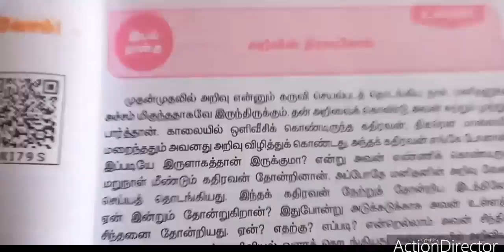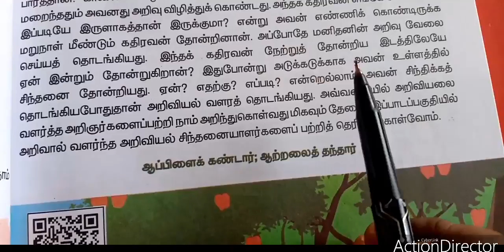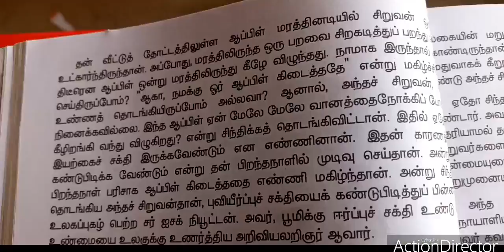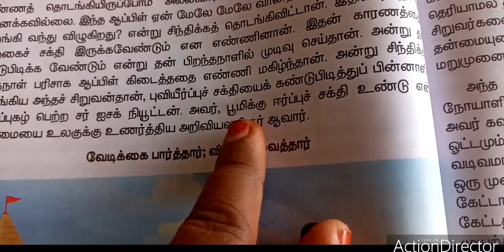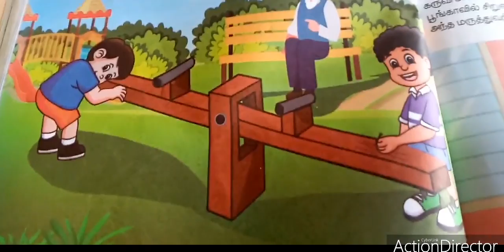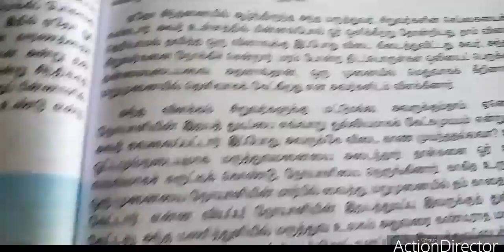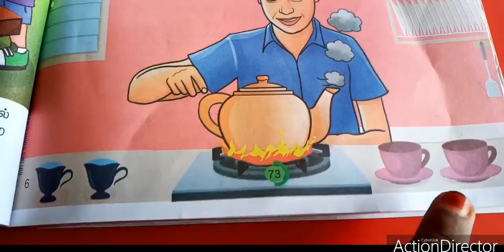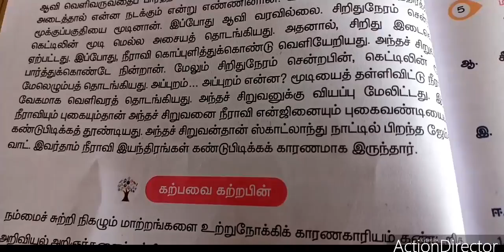SJV Grade 5 Tamil Unit-4 arivin thiravukol